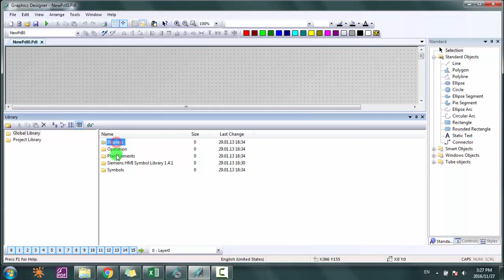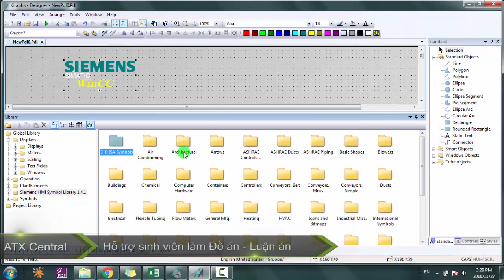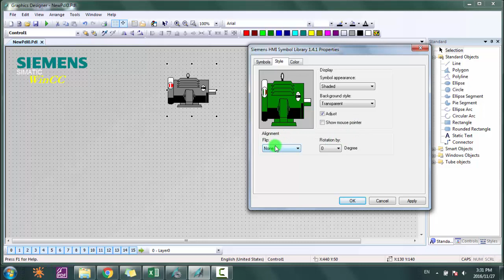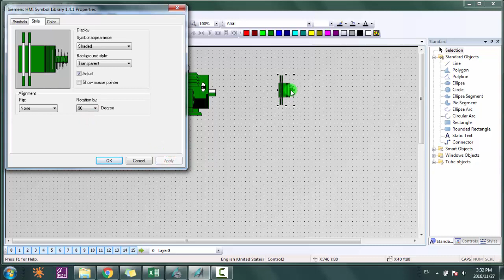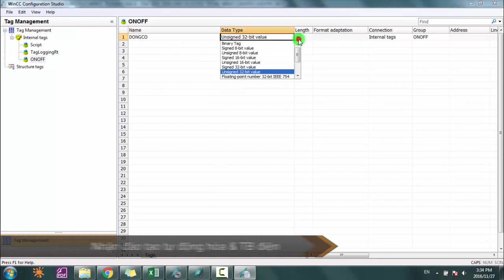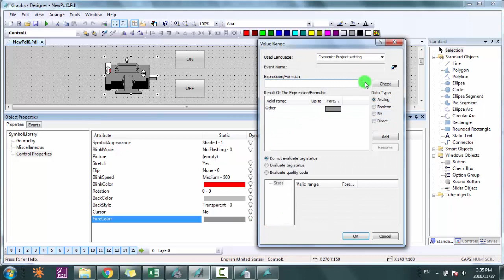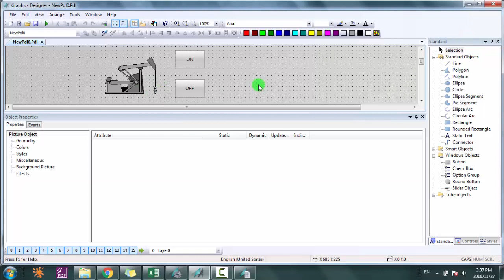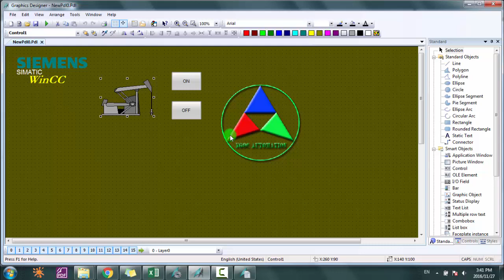Wincc cơ bản bài 6 - Thư viện hình ảnh và Graphic trong wincc Wincc Graphic